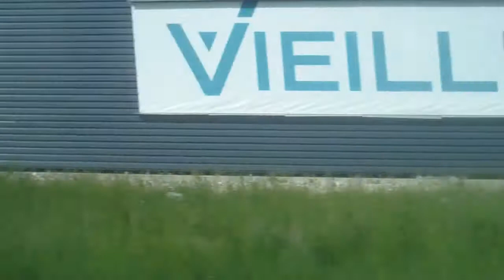Arrivée à Mamirolle par le train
Illustration de l'effet Pulfrich (verre teinté à droite)

L'effet Pulfrich est une perception psychophysique dans lequel le mouvement latéral d'un objet dans le champ de vision est interprété par le cortex visuel comme ayant une composante de profondeur, en raison d'une différence relative de synchronisation du signal entre les deux yeux.